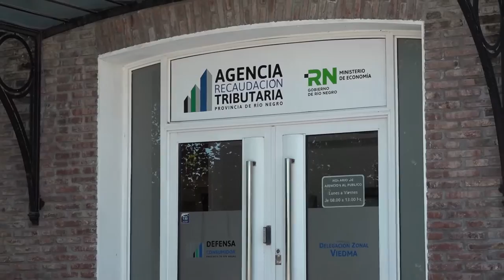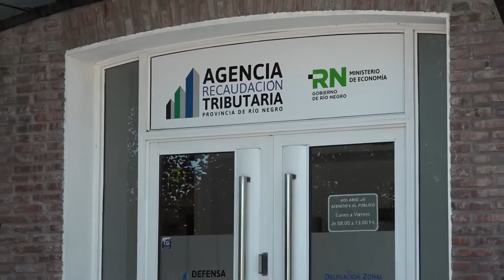FONTANA Pago anual en 2023 el descuento alcanzará el 50%